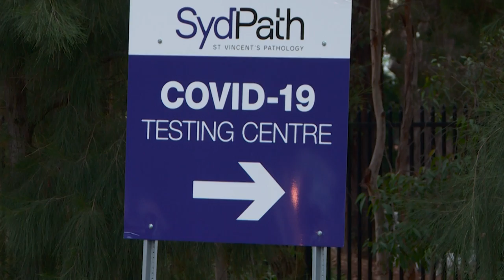تمديد الإغلاق بسبب كوفيد في سيدني حتى نهاية الشهر | AFP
أعلنت سلطات سيدني الأربعاء تمديد تدابير الإغلاق التي فرضت في نهاية حزيران/يونيو لمدة أسبوعين على الأقل في المدينة التي يعيش فيها خمسة ملايين نسمة مع عودة ظهور وباء كوفيد.